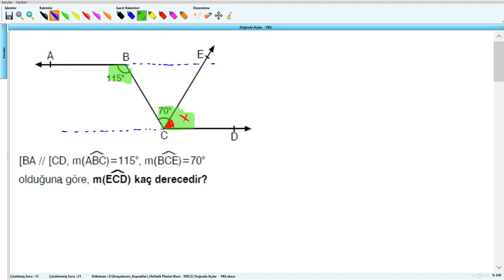Doğruda Açılar - YKS (2019) - 3 .Hafta - Soru - 16